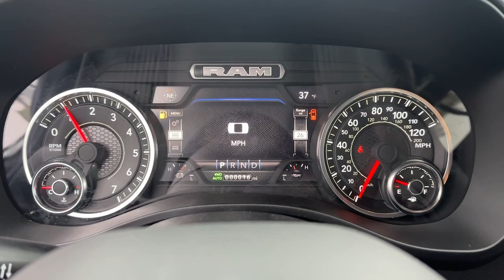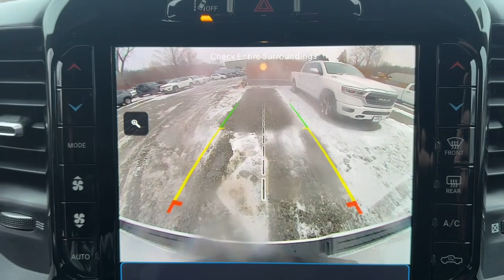2024 Ram 1500 Mount Kisco, White Plains, Yorktown, Brewster, Bedford Hills, NY RN211952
Bright White Clearcoat New 2024 Ram 1500 Big Horn 4x4 Crew Cab 5 7  Box available in Bedford Hills, New York at Bedford CDJR. Servicing the Mount Kisco, White Plains, Yorktown, Brewster, NY area.

#1500 Big Horn 4x4 Crew Cab 5 7  Box
2024 Ram 1500 Big Horn 4x4 Crew Cab 5 7  Box - Stock#: RN211952

Bedford CDJR
531 Bedford Rd

Heated Seats Keyless Start Onboard Communications System iPod/MP3 Input Back-Up Camera 4x4 Tow Hitch BLIND SPOT & CROSS PATH DETECTION. FUEL EFFICIENT 22 MPG Hwy/18 MPG City! Bright White Clearcoat exterior and Black interior br /br /OPTION PACKAGESbr /BIG HORN LEVEL B EQUIPMENT GROUP Rear Window Defroster ParkSense Front/Rear Park Assist w/Stop Rear View Auto Dim Mirror Power Adjustable Pedals Rear Power Sliding Window Rear Dome w/On/Off Switch Lamp Front Fog Lamps Glove Box Lamp Media Hub w/2 Charge Only USBs Power 8-Way Driver Seat Auto Dim Exterior Driver Mirror Heated Front Seats Heated Steering Wheel Class IV Receiver Hitch Security Alarm Black Premium Power Mirrors Big Horn IP Badge Remote Start System SiriusXM Satellite Radio 400W Inverter 9 Amplified Speakers w/Subwoofer Radio: Uconnect 5 Nav w/12.0 Display Google Android Auto SiriusXM Radio Service USB Host Flip HD Radio For More Info Call Connectivity - US/Canada GPS Navigation 4G LTE Wi-Fi Hot Spot SiriusXM w/360L All Radio ENGINE: 5.7L V8 HEMI MDS VVT ETORQUE Active Noise Control System Heavy Duty Engine Cooling Passive Tuned Mass Damper Dual Rear Exhaust w/Bright Tips HEMI Badge 23 Gallon Fuel Tank 18 Aluminum Spare Wheel NIGHT EDITION Tires: 275/55R20 OWL All Season Accent Color Premium Power Mirrors Exterior Mirrors w/Supplemental Signals Black Headlamp Bezels Exterior Mirrors Courtesy Lamps Auto Dim Exterior Driver Mirror Black Exterior Truck Badging br /br /BUY FROM AN AWARD WINNING DEALERbr /Our dealership is family-owned and operated and has an extensive history in the area. We proudly serve the Bedford Hills Croton Falls Mt Kisko Westchester County areas with a complete automotive experience. We offer a full stock of new Jeep Ram Dodge and Chrysler vehicles certified pre-owned models as well as a variety of used cars trucks and SUVs from various automakers. If your next vehicle is what you are looking for Bedford is the place to go! br /br /Horsepower calculations based on trim engine configuration. Fuel economy calculations based on original manufacturer data for trim engine configuration. Please confirm the accuracy of the included equipment by calling us prior to purchase. br /
AJ1,ANT,ASH,EZL